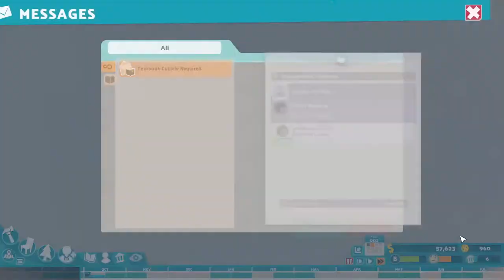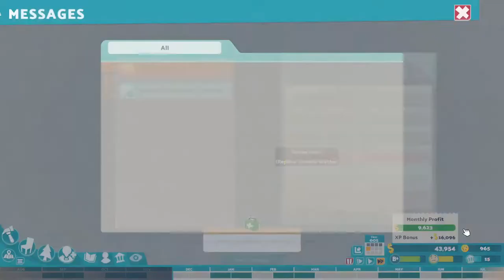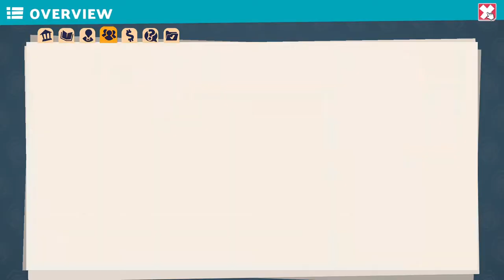Let's Play Knightly Done | Two Point Campus Walkthrough NOBLESTEAD 3 Star PT.4 [Campaign] [PC]